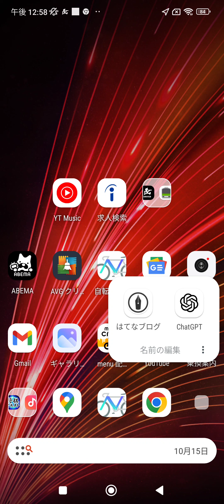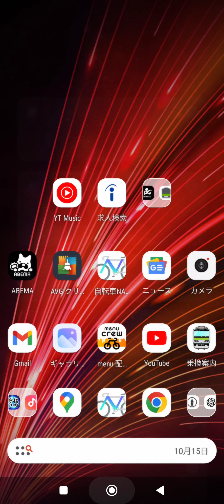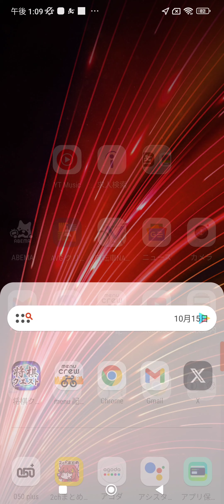2023年10月23日(1)